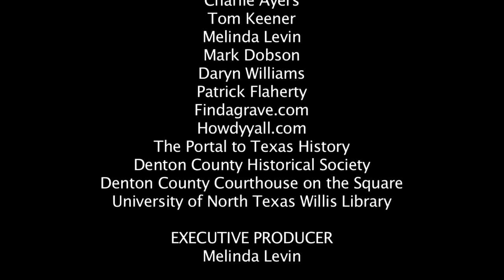The Robinhood of Texas: The Making of Sam Bass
Here is a documentary film I edited for a Graduate Film student at the University of North Texas.